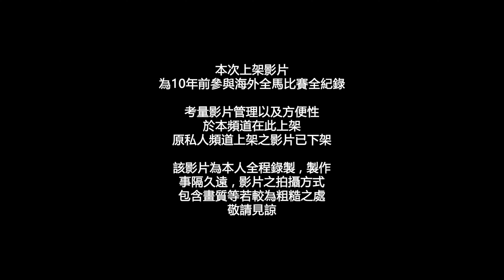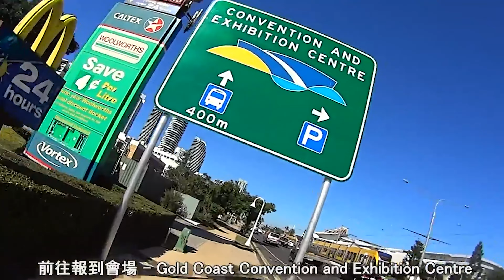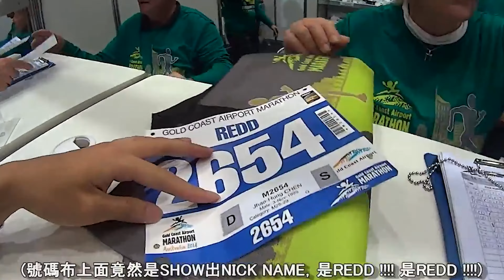Sneaker Life 鞋仔生活Vlog#11 - 2014 澳洲黃金海岸馬拉松 It's Live - Gold Coast Marathon Part 1 - [SPEAK UP]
由於自己也有專屬的頻道了
為了方便管理
把之前在私人頻道的影片下架
全部集中到這邊來做管理

這是10年前報名黃金海岸馬拉松
當時毫不猶豫的決定飛去澳洲跑步
會這麼衝的另一個原因就是大阪馬完賽
總覺得自己應該是有機會可以透過訓練跑一場不錯的成績

當時拍攝的方式跟影片的剪輯都做得不夠好
母帶很不幸的在某一次硬碟損毀中
就再也搶救不起來了
這影片就是唯一留存的

PART 1是報到日，包含贊助廠商ASICS、以及會展展覽的狀況囉！

在這邊分享給喜歡馬拉松的朋友們！